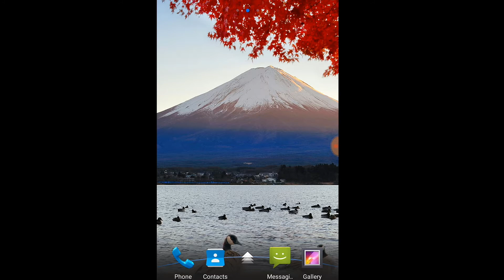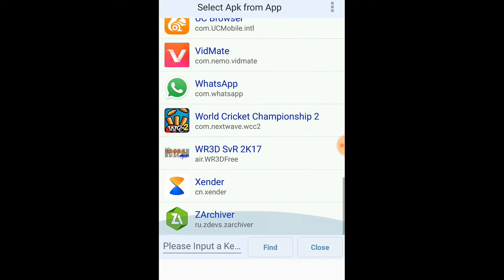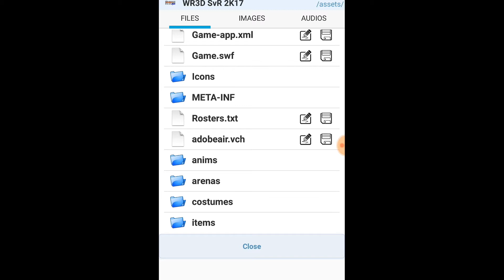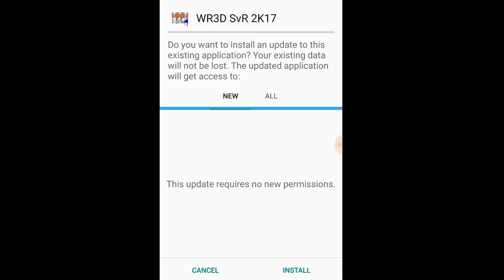All WrestleMania Arenas In WR3D/Wrestling Revolution 3D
Hello Friends Welcome To Games Hacker.
Is Video Me Maine Apko Bataya Hai Ki Ap Wrestling Revolution 3D Game Me WWE Wrestlemania Arenas Ko Kaise Download & Use Kar Sakte Hai.

All Arenas With Links-